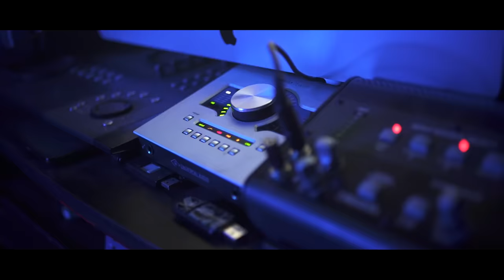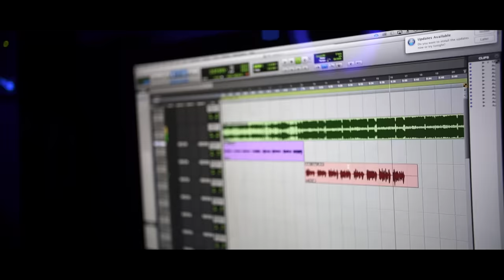DRAKEO The Ruler (Ft. Ketchy TheGreat) - "Bedrolls or Bankrolls" (Shot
(Produced by Paupa)
(Shot and Directed by @LewisYouNasty)